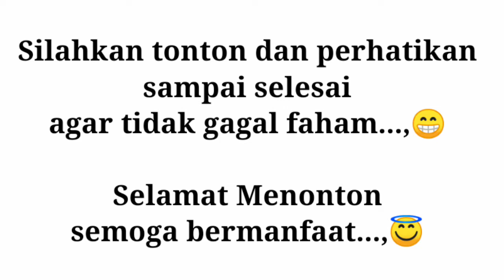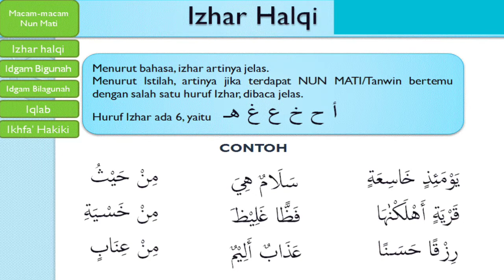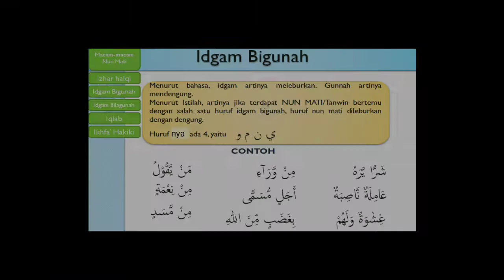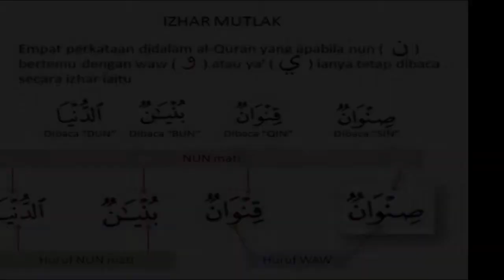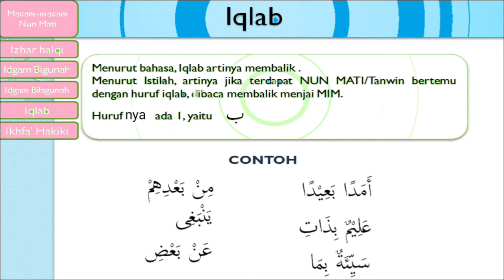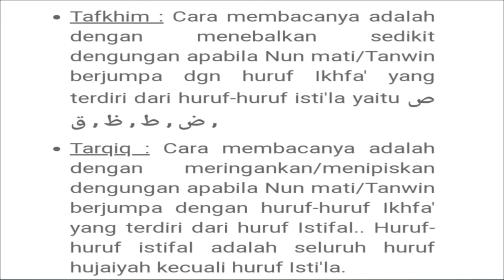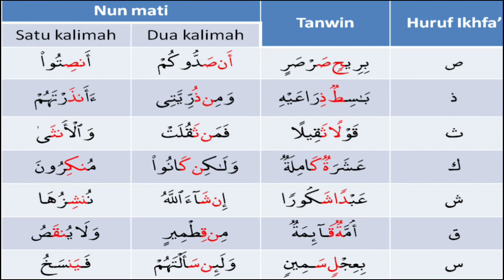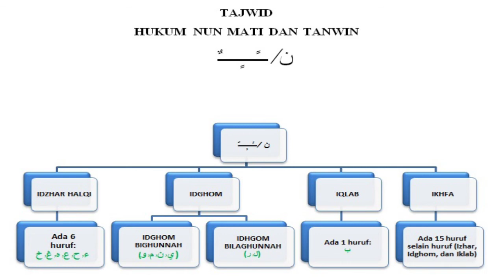NGAJI TAJWID PEMULA | HUKUM NUN MATI ATAU TANWIN | Muhammad Rizki